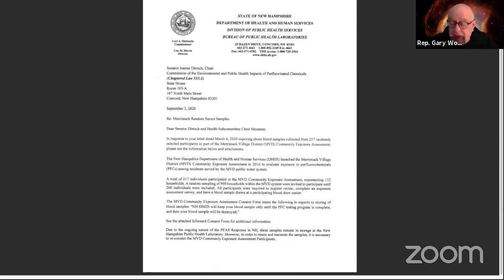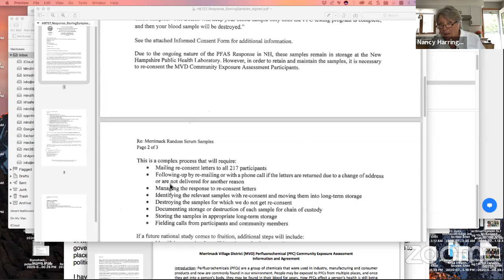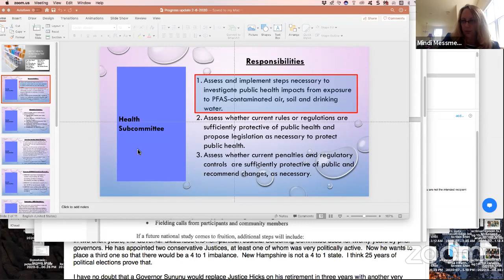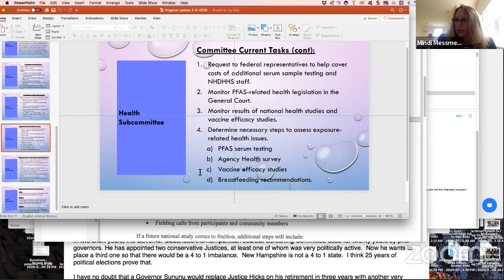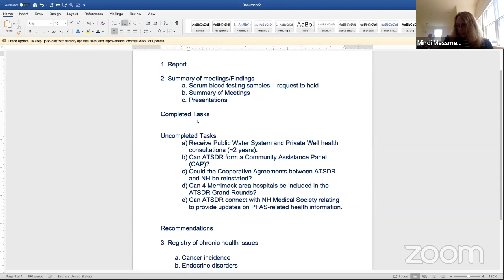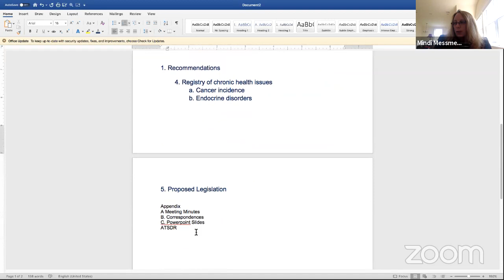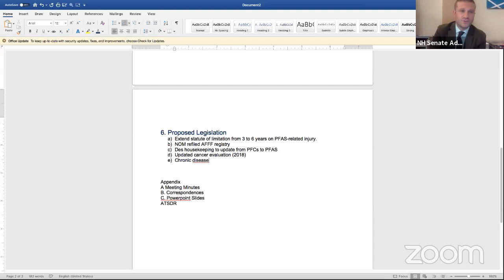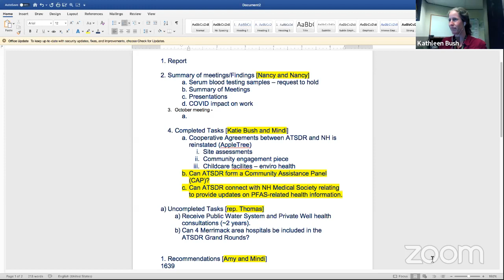HEALTH SUBCOMMITTEE COMMISSION ON THE ENVIRONMENTAL AND PUBLIC HEALTH IMPACTS OF PFAS